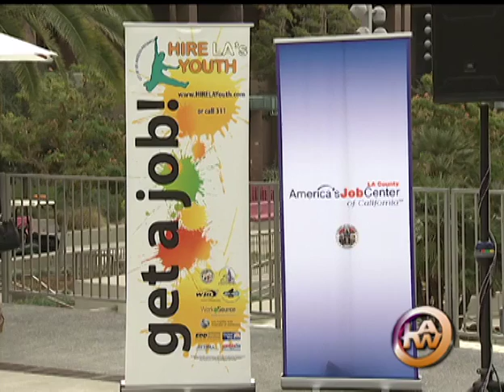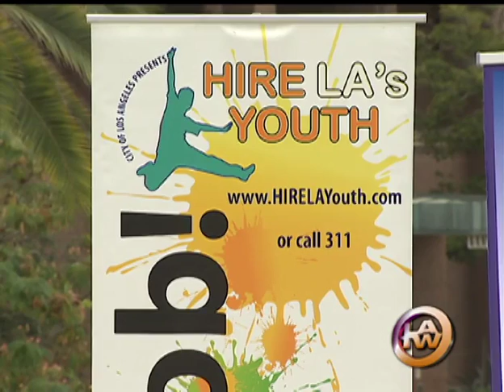Hire LA's Youth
Mayor Eric Garcetti is set on the commitment of 15,000 job opportunities for youth ages 14-21 through the Hire LA's Youth program.